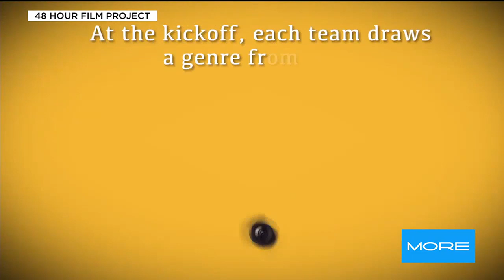Join the Las Vegas 48 Hour Film Project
The 48 Hour Film Project brings together filmmakers & crews to make a movie in a weekend! A screening of the fi